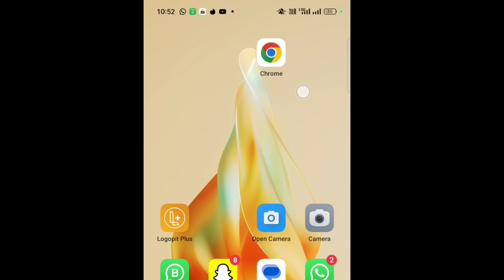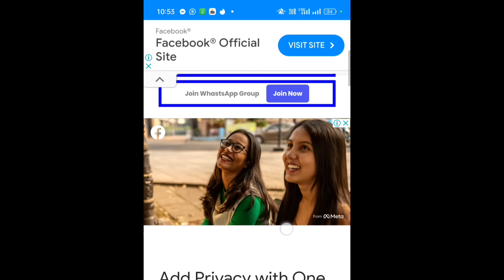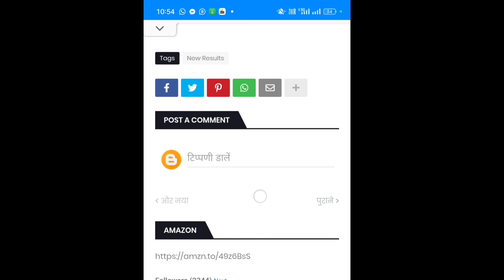Maharashtra board 10th 12th result 2024 kaise dekhen, MSBSHSE 10th 12th result 2024 kaise check Kare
महाराष्ट्र बोर्ड 10th रिजल्ट 2024 कैसे देखें, महाराष्ट्र बोर्ड 12th रिजल्ट 2024 कैसे देखें, महाराष्ट्र बोर्ड 10th क्लास रिजल्ट 2024 कैसे चेक करें, महाराष्ट्र बोर्ड 10th क्लास रिजल्ट 2024 कैसे चेक करें ऑनलाइन, महाराष्ट्र बोर्ड 10th 12th रिजल्ट 2024 कैसे निकाले ऑनलाइन, महाराष्ट्र बोर्ड 12th रिजल्ट 2024 कैसे चेक करें

✅ 10th 12th Maharashtra Board Result Date 2024 on 10th May?🤔| SSC,HSC Board Exam Result Date 2024 🤗!

A1 Academy🏆

163Likes

3,227Views

10 May2024

✅ 10th 12th Maharashtra Board Result Date 2024 Latest News Today 🔥| SSC,HSC Board Exam Result 2024 !maharasthraboardExam2024

HSC Result 2024 | Result Kab Aayega | 10 May Confusion | Official Website | Gyanlab | Anjali Patel

10th maharashtra board 2024 news, 10th maharashtra board 2024 exam 2024,10th 12th maharashtra board 2024 , 10th maharashtra board 2024 Result Date, 10th maharashtra board 2024 paper solution, 10th maharashtra board 2024 paper leak News, 🛑 Disclaimer :